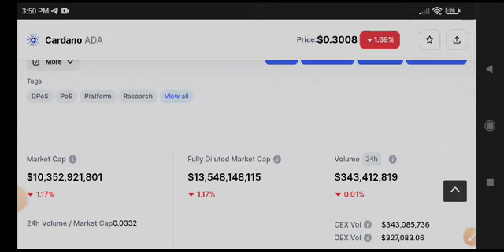ADA Price Prediction! Cardano Today News